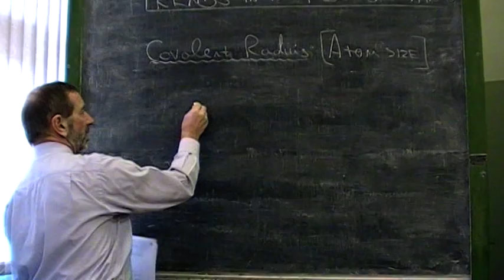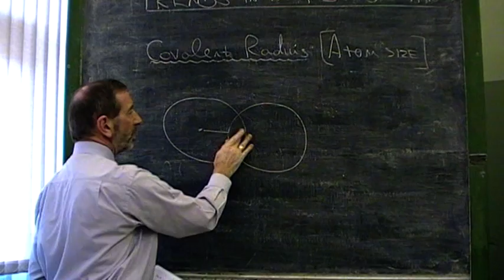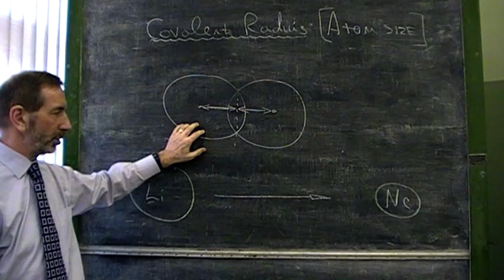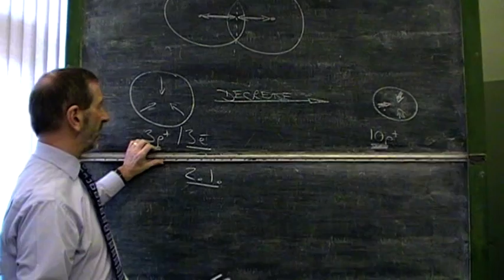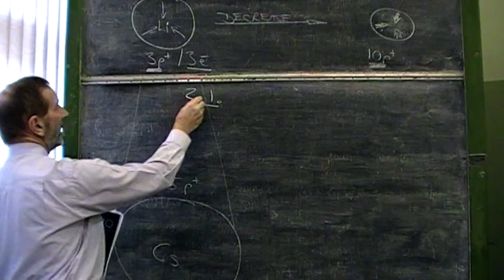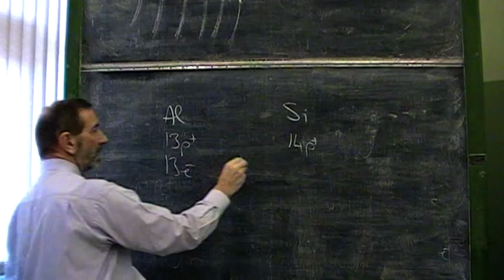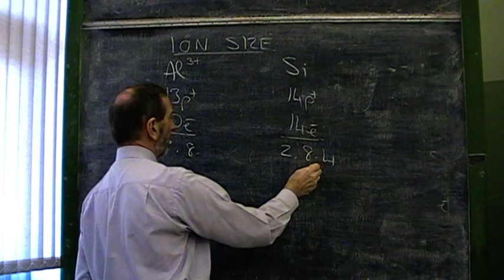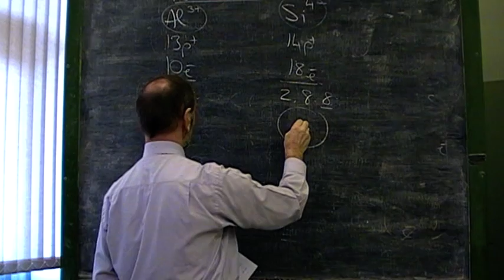SQA Higher Chemistry- Unit 1 Lesson 7 (Covalent Radius and Ion Size)